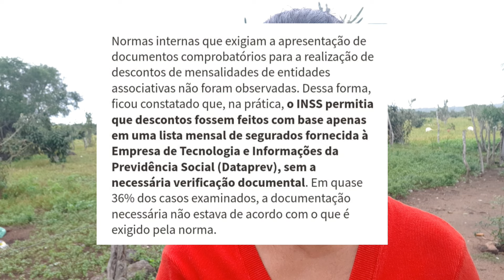TCU faz auditoria e encontra R$ 91 milhões em desconto irregular de Aposentadoria e Pensões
TCU
A fiscalização do TCU analisou R$ 91 bilhões em descontos de empréstimos consignados e mensalidades associativas que aparecem na folha de pagamento de benefícios do INSS.